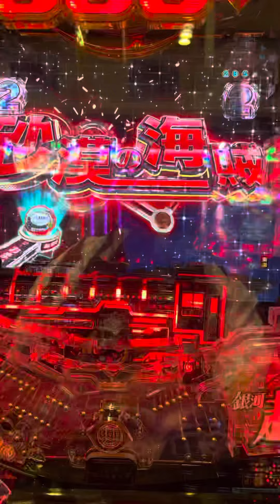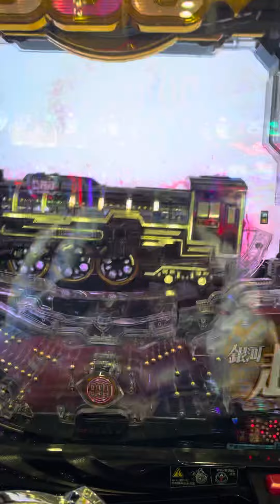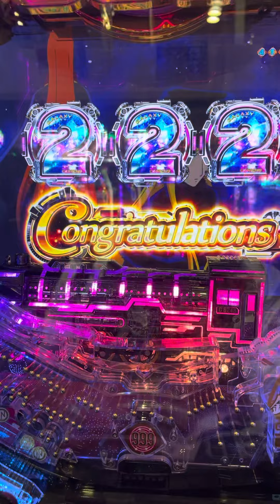銀河鉄道999 プレミアム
キャプテンハーロック　アルカディア